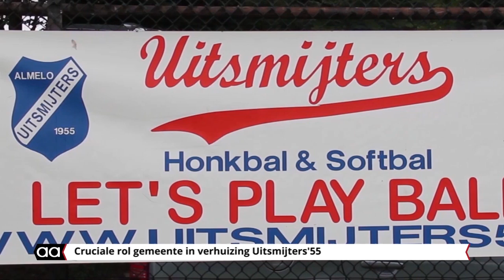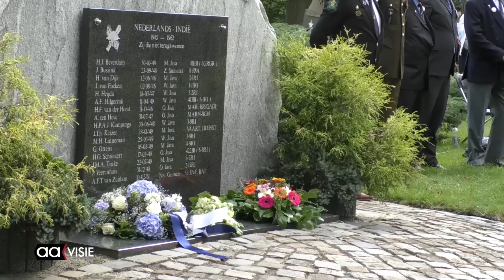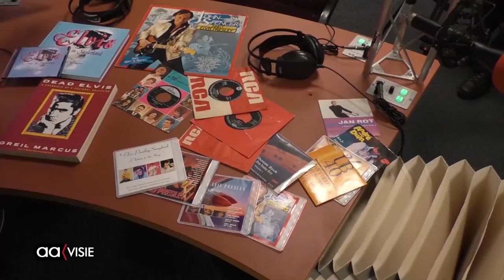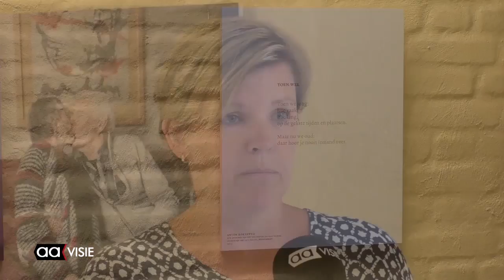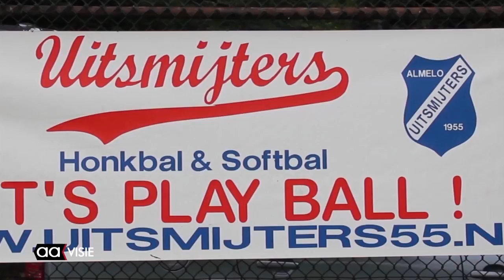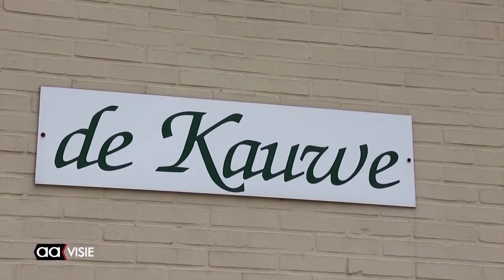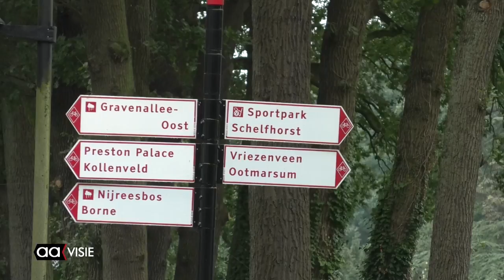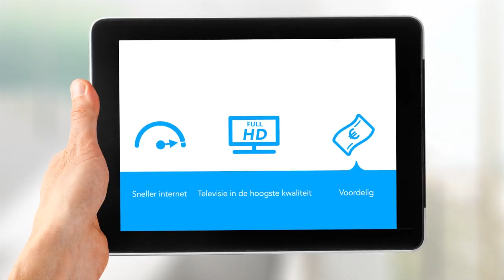Allemaal Almelo week 33, augustus 2017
Het weekjournaal van Almelo met: Indiëherdenking in het Hagenpark, Kinderen timmeren op Huttenland, Elvis-avond op AAFM, Uitsmijters'55 wil verhuizen, Expositie over intimiteit bij TMZ en meer...